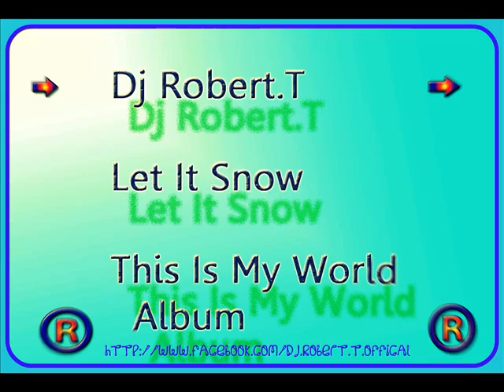Dj Robert.T - Let It Snow ( Original Radio Edit )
Album : This Is My World

Mix & Master : Dj Robert.T